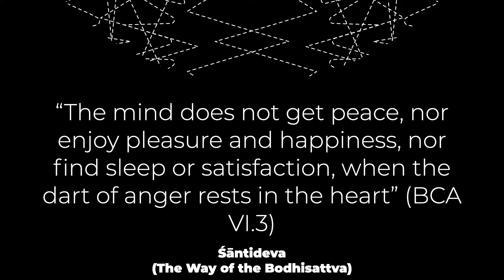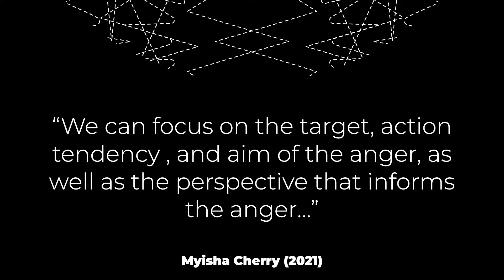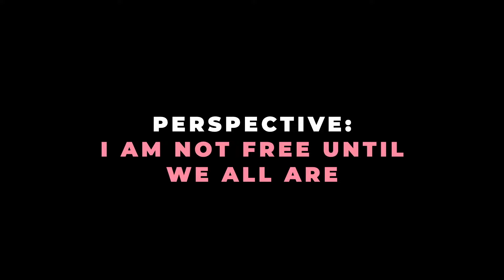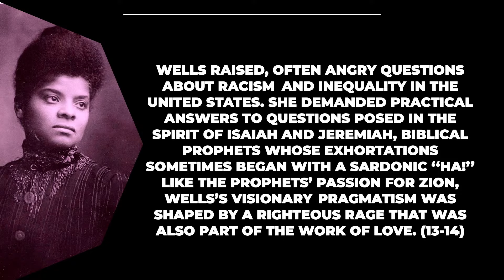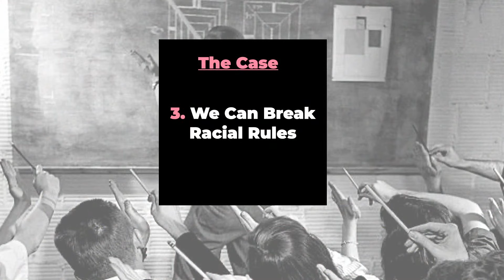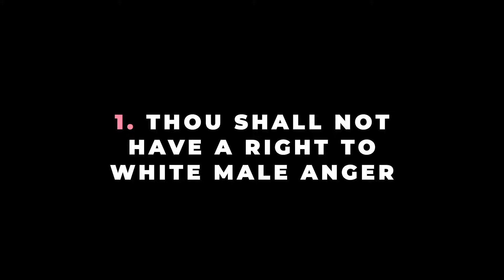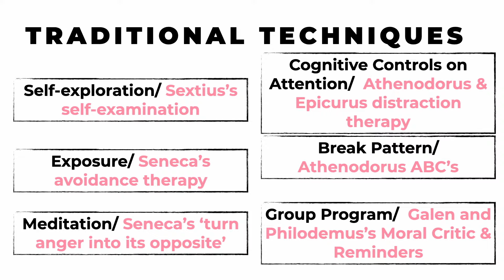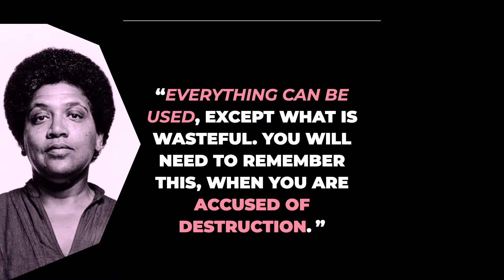The Case for Rage: Why Anger Is Essential to Anti-Racist Struggle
Dickinson College (Carlisle, PA) will host professor and philosopher Myisha Cherry (University of California, Riverside), to discuss her book, The Case for Rage: Why Anger is Essential to Anti-Racist Struggle. The lecture will take place on Thursday, September 7, at 7 p.m. in the Anita Tuvin Schlechter (ATS) Auditorium. A book sale and signing will follow the event, in the lobby of ATS. This event is free and open to the public. Masks are optional but welcome. The lecture will also be livestreamed via YouTube Live and available for future viewing at on the Clarke Forum's YouTube Channel.

Anger has a bad reputation. Many people think that it is counterproductive, distracting, and destructive. It is a negative emotion, many believe, because it can lead so quickly to violence or an overwhelming fury. And coming from people of color, it takes on connotations that are even more sinister, stirring up stereotypes, making white people fear what an angry other might be capable of doing, when angry, and leading them to turn to hatred or violence in turn, to squelch an anger that might upset the racial status quo.

In this lecture, professor Myisha Cherry will argue that anger is powerful, but its power can be a force for good, especially a form of anti-racist anger, which Cherry calls “Lordean rage.” For Cherry, “Lordean rage” can use its mighty force to challenge racism: it aims for change, motivates productive action, builds resistance, and is informed by an inclusive and liberating perspective. Cherry will make her argument for anti-racist anger by putting Aristotle in conversation with Audre Lorde and James Baldwin in conversation with Joseph Butler, and will show how to make sure anger doesn’t go to waste, but instead leads to lasting, long-awaited change.

This program is sponsored by the Clarke Forum for Contemporary Issues and co-sponsored by the Constance & Rose Ganoe Memorial Award for Inspirational Teaching, the Department of Philosophy, and Ethics Across Campus & the Curriculum.

Biography (provided by the speaker)

Myisha Cherry is an Associate Professor of Philosophy at the University of California, Riverside. She is also the Director of the Emotion and Society Lab. Her research is primarily concerned with the role of emotions and attitudes in public life. Cherry’s books include UnMuted: Conversations on Prejudice, Oppression, and Social Justice (Oxford University Press) and, co-edited with Owen Flanagan, The Moral Psychology of Anger (Rowman & Littlefield). Her latest book is The Case for Rage: Why Anger is Essential to Anti-racist Struggle published by Oxford University Press. And after a 10–way auction, “The Failures of Forgiveness,” will be released by Princeton University Press on September 19, 2023. Her forthcoming book includes “How to Love” currently under contract at Riverhead Press (US) and Basic Books (UK). Her work on emotions and race has appeared in The Atlantic, Boston Review, Los Angeles Times, Salon, Huffington Post, WomanKind, and New Philosopher Magazine. Cherry is also the host of the UnMute Podcast, where she interviews philosophers about the social and political issues of our day.